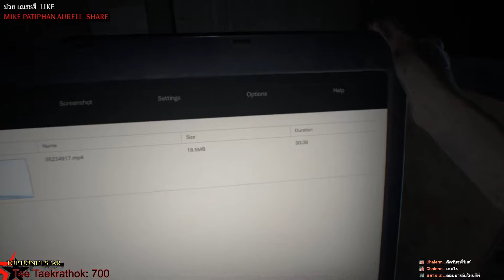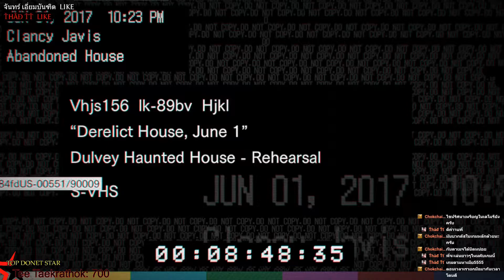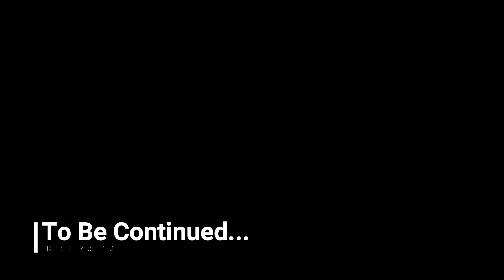Resident Evil 7 - EP1 - ก่อนภาค 8 จะมาขอสับเองก่อน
ขอบคุณสำหลับการติดตามรับฟังรับชมนะครับ

CR. MOD THAI

คอมที่ใช้

CPU : INTEL CORE I5-8300H
RAM : 8 GB DDR4
STORAGE : 512 GB PCIe/NVMe M.2 SSD
DISPLAY : 15.6" FULL HD IPS
VGA : NVIDIA GEFORCE GTX1050 4 GB DDR5
OS : WINDOWS 10 HOME